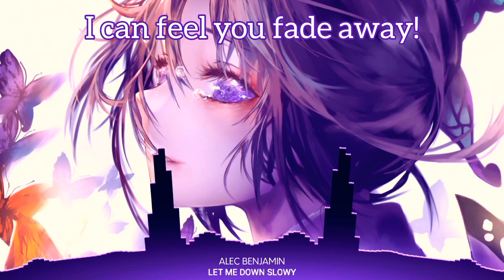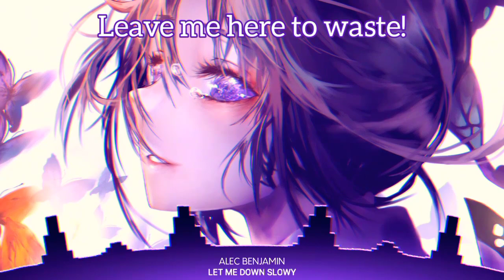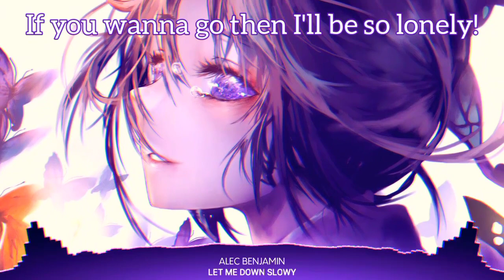Nightcore - Let Me Down Slowly | Lyrics (Fairlane Remix) [Collaboration with @STAR NIGHTCORE]